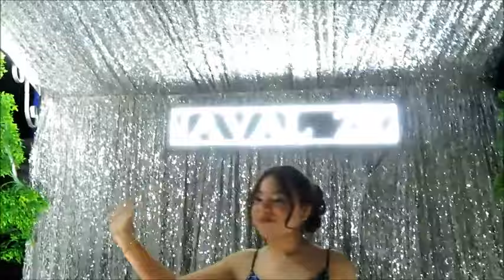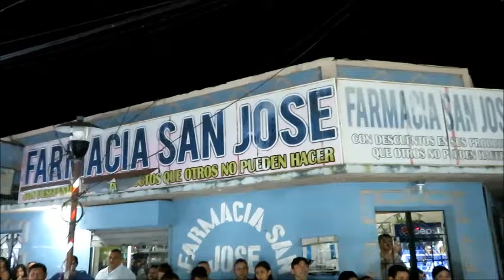REINA DEL CARNAVAL DE PASAQUINA ARIANA GARCIA DESFILE DE LAS REINAS Y MAS 2024